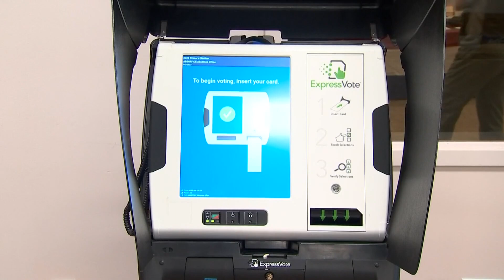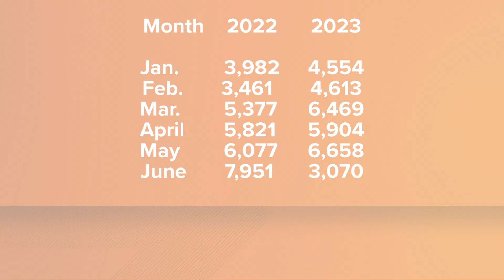Fewer polling locations will be available for Ohio's August special election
The Franklin County Board of Elections says instead of having 307 polling locations, the county is only offering 282.